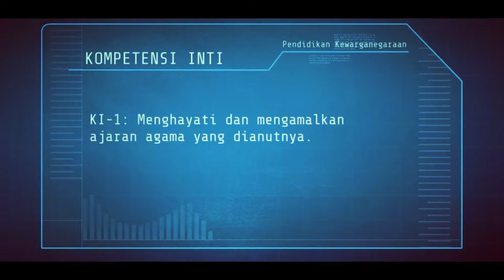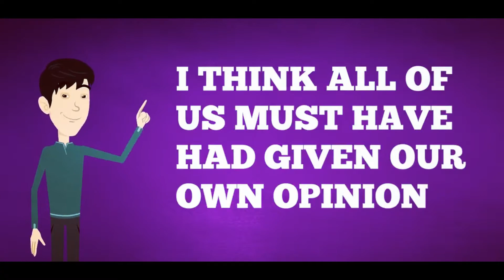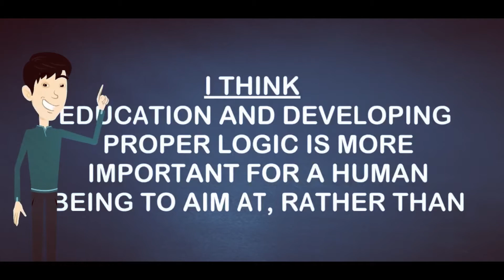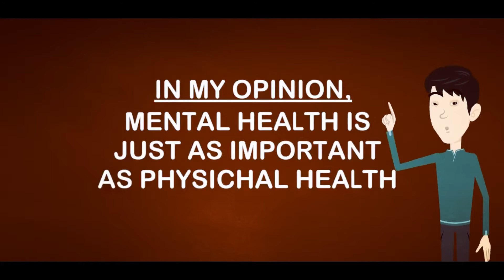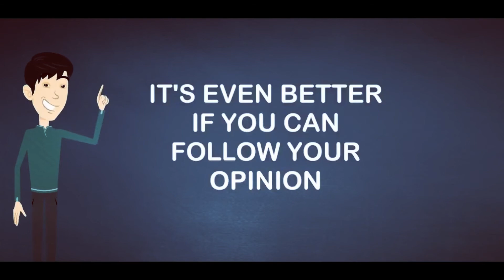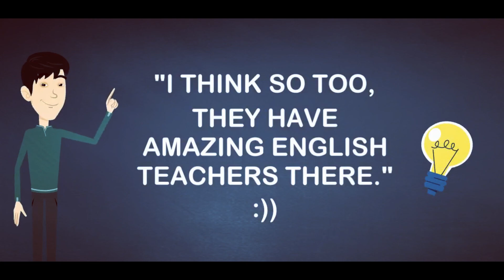GIVING OPINIONS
MATERI 1 - BAHASA INGGRIS PEMINATAN
Video Pembelajaran khusus Kelas XI IBB
SMA Negeri 1 Langowan